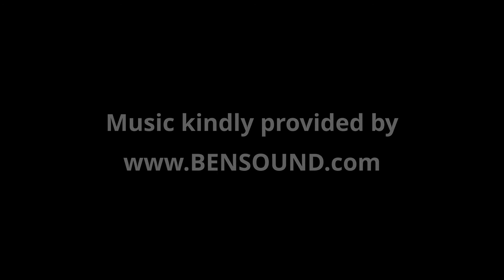Michael Wlach Photography - Portfolio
This video is a showcase of my portfolio and covers the styles of photography that I do specifically Cosplay, Fashion, Portrait, Location & Studio.